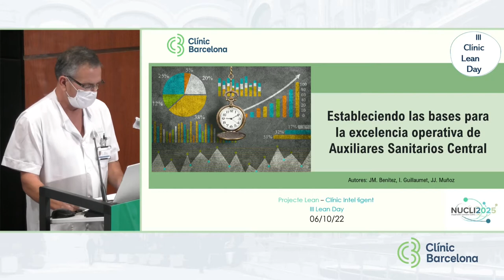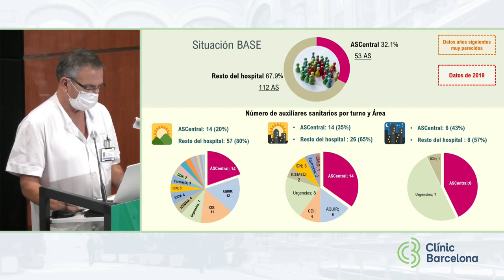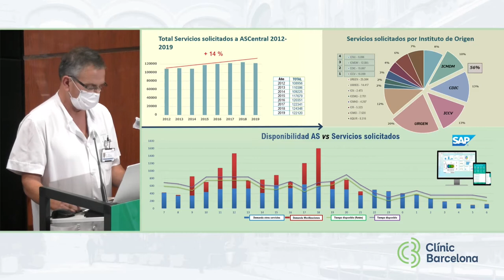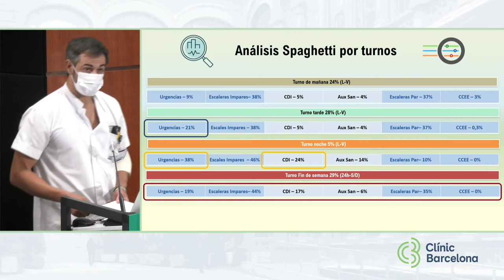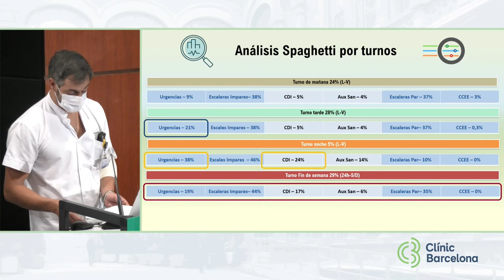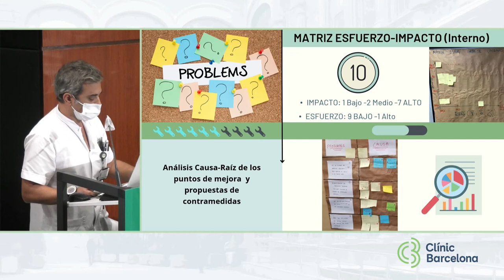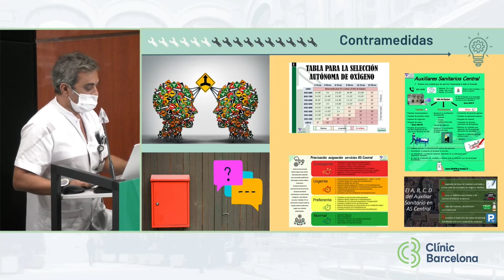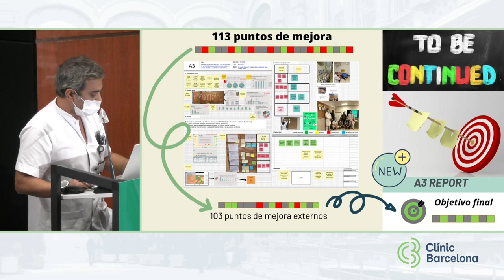III Clínic Lean Day - Excel·lència operativa d'Auxiliars Sanitaris Central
Sr. Jose Manuel Benítez, Coordinador Auxiliars Sanitaris Central
Sr. Ivan Guillaumet, Cap d’Equip Auxiliars Sanitaris Central
Sr. Juan José Muñoz, Cap d’Equip Auxiliars Sanitaris Central

6/10/22. En aquesta tercera edició del Clínic Lean Day s'han compartit noves experiències amb la veu dels mateixos professionals que les han liderat. Totes elles són mostres excel·lents de com l'aplicació de Lean fa millorar l'atenció al pacient, l'eficiència i, alhora, la satisfacció dels professionals implicats.